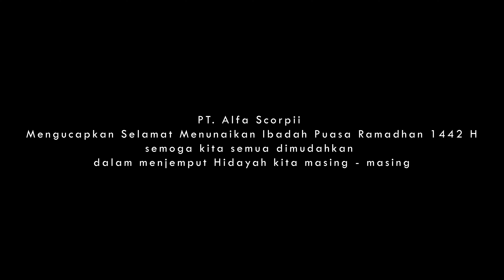Menjemput Hidayah Episode 1 (Film singkat Ramadan)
Momen Ramadan kali ini digunakan untuk menjemput Hidayah.
Film singkat ini mungkin bisa menjadi inspirasi kamu.